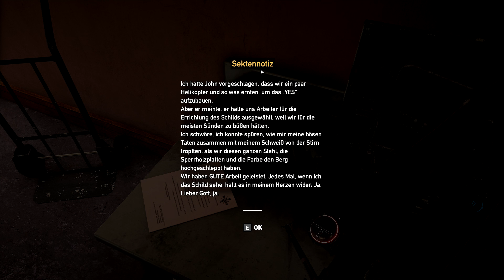Wieder ein neuer Freund! #016 - Far Cry 5 [1080p60|GER]/ [1080p60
██► FAR CRY 5 - 016: Wieder ein neuer Freund! ◄██
██► Hoffe es gefällt euch!!! ◄██

██► Programm / Spiel: ◄██
►FAR CRY 5
►Erhältlich auf Uplay / Steam

██► Ich bin auch auf Facebook

Durch die Ingame Musik werden die meißten meiner Parts monetarisiert.
Für die ungewollte Werbung bitte ich um Entschuldigung. :)